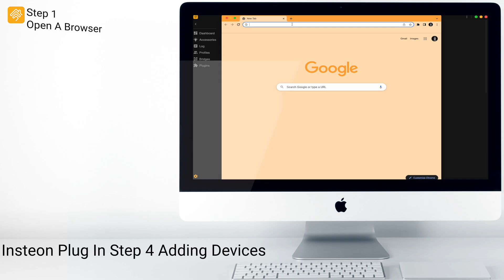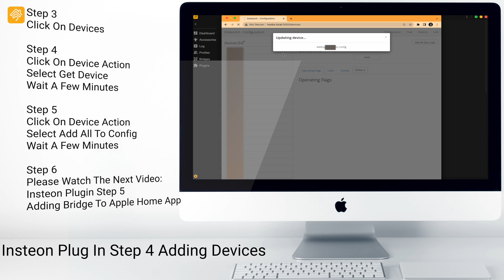HOOBS® 4 - Insteon Plugin - Step 4 - Adding Devices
HOOBS® makes smart accessories compatible with your favorite ecosystem. Whether you prefer Apple Homekit™, Google Home™, or Amazon Alexa™, you’re unlikely to find compatible accessories and services that all work together nicely under one roof.

THE DIY SMART HOME SOLUTION